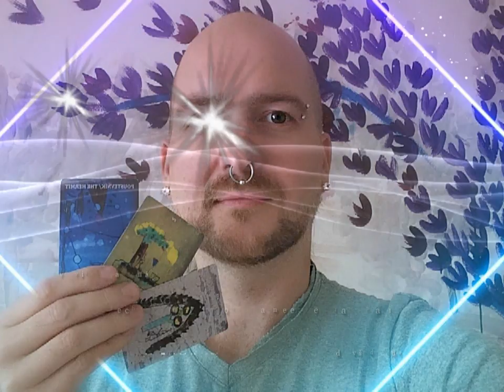Světelný koktejl #1.1 - Hledání naděje v kartách (NADČASOVÝ VÝKLAD)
Cigarety, hříšné milování, sladkosti a přejídání – proč ne?  Ať to ale není znakem nízké sebeúcty. Čím hřešíte a za normálních okolností můžete?
Proč nejsou okolnosti normální? Budoucnost v minulosti. Hledání hodnoty.
Klíč k vnitřnímu klidu.

Karty: Padlí andělé, Tarot pana Rohlíčka,  Jak nahoře – tak dole, Zlatý kartopád, Hvězdné poselství
Intro: Hit the switch by Silent partner
Theme: Nightime time stroll by E´s Jammy Jams